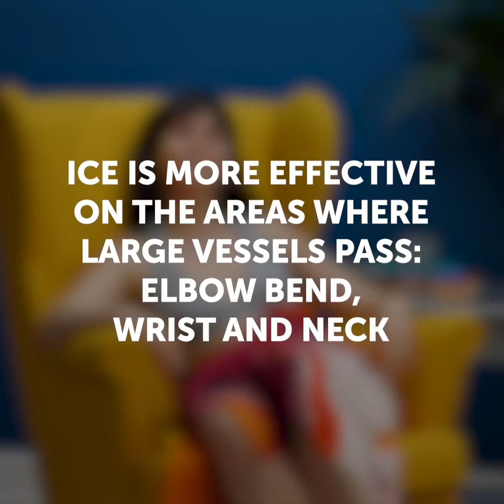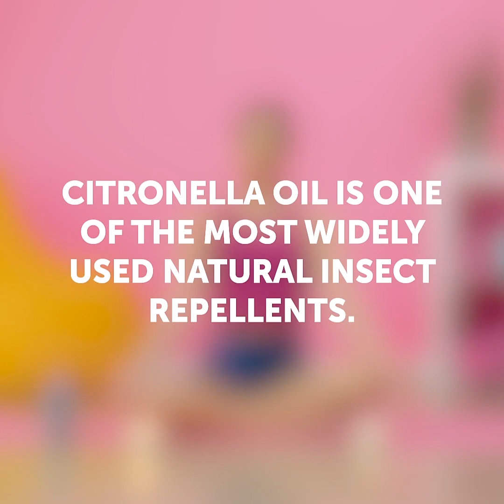43 HACKS IMPRESCINDIBLES PARA ESTE VERANO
MARCAS DE TIEMPO:

00:04 Truco para superar el calor

00:20 Cómo tratar la picadura de un mosquito

01:51 Truco de maquillaje

03:06 Qué hacer con un anillo flojo

04:06 Vela para ahuyentar los mosquitos

04:46 Repara tus sandalias

05:46 Cómo enfriar tu cuarto

08:50 Tratamiento para las quemaduras de sol

10:43 Consejos brillantes para los zapatos

14:01 Peinados de verano superfáciles